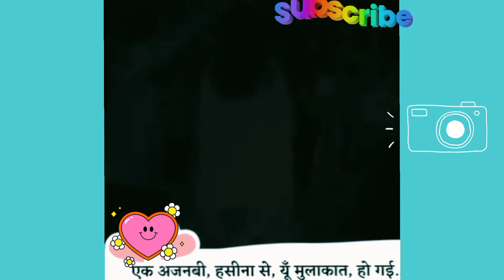Kishore Kumar song ek ajnabi hasina kishore hindi song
Kishore Kumar song ek ajnabi hasina kishore hindi song lirik song